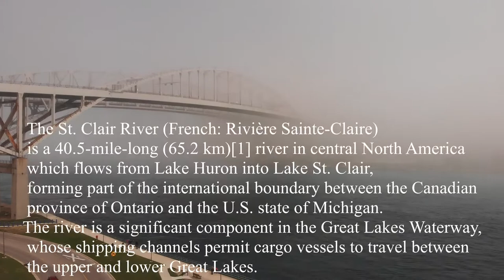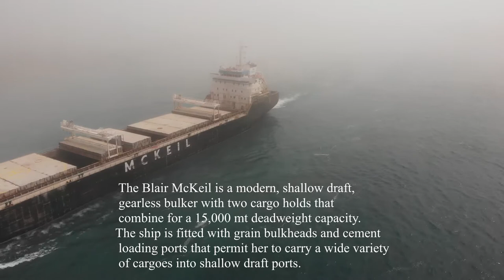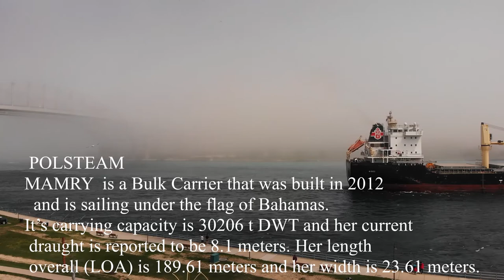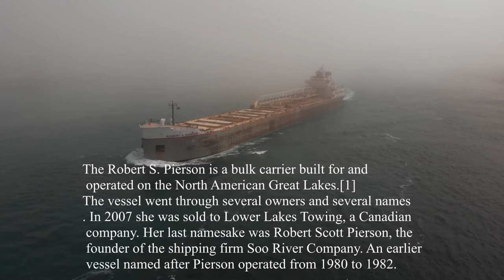Freighters in the fog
Drone video of freighters navigating a foggy Saint Clair river in Port Huron Michigan